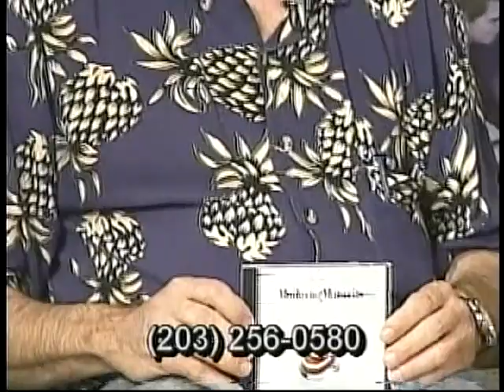Horses Sing None of It 392 Modern Man 9 6 06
David Buskin, Rob Carlson & George Wurzbach are 3 hilarious singer-songwriters & great musicians: Crosby, Stills & Nash meet Marx Bros.